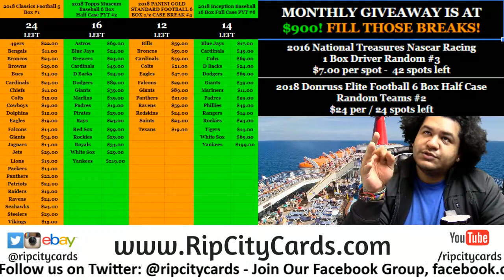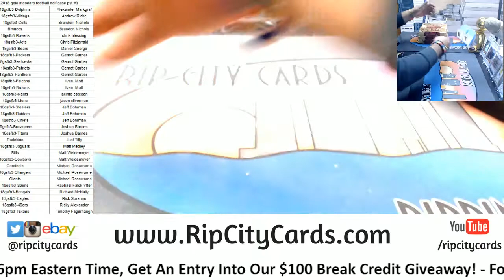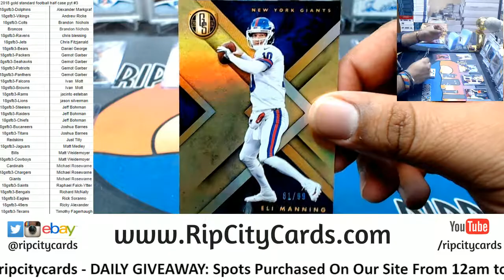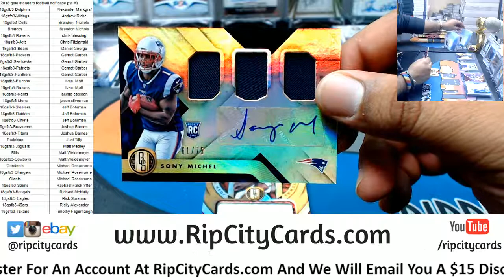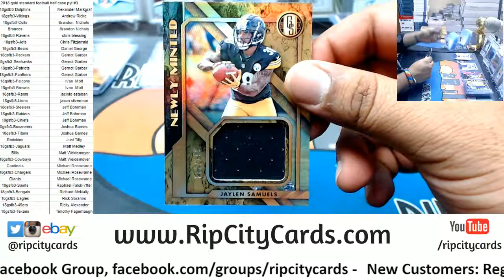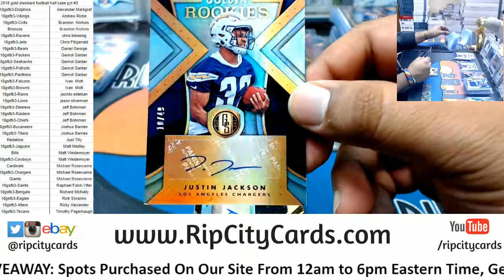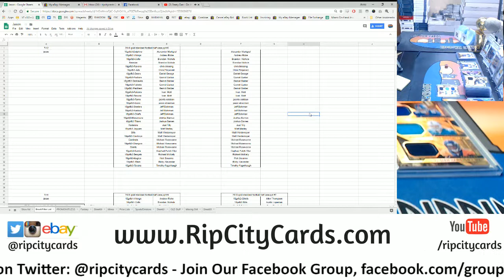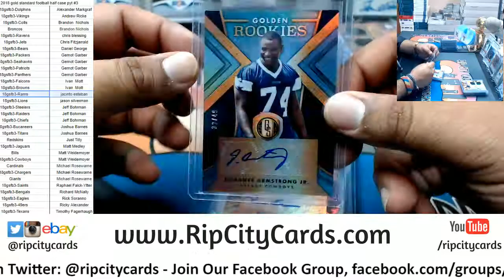2018 Gold Standard Football Half Case PYT #3 RCC